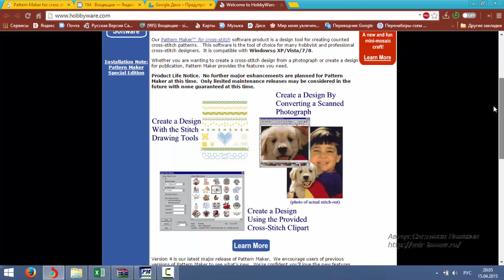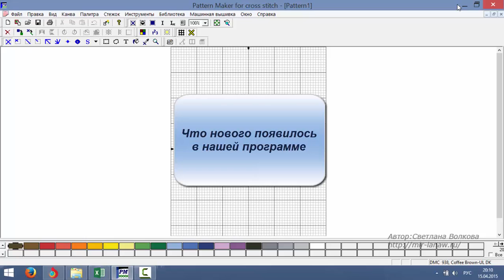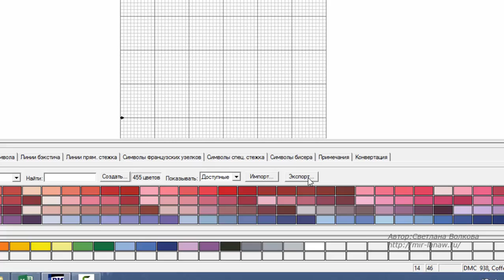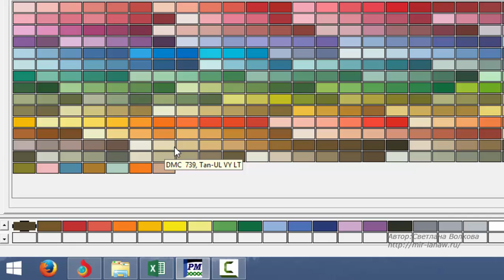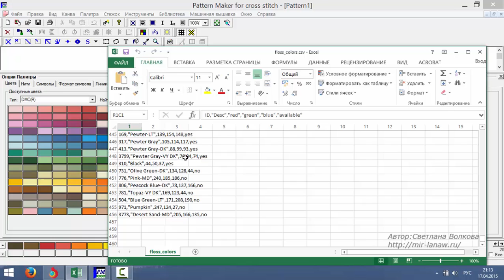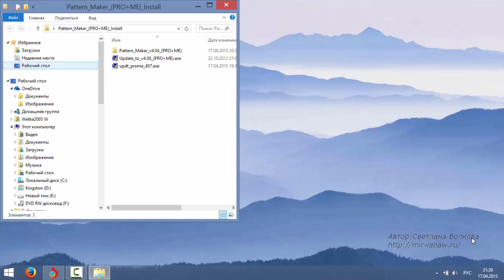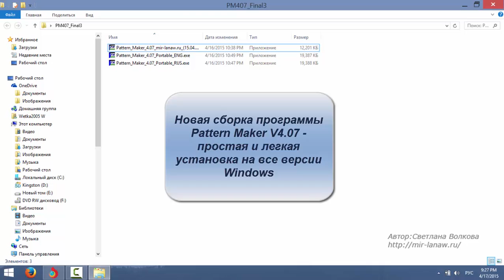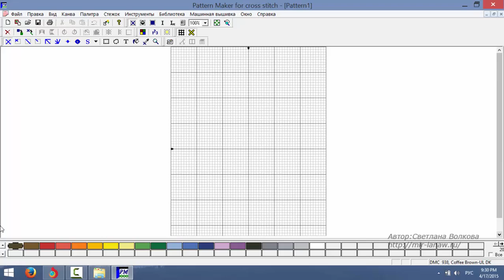Программа Pattern Maker v4 Pro — обзор новой версии v4.07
Программа Pattern Maker обновилась. Видео-обзор новой версии.